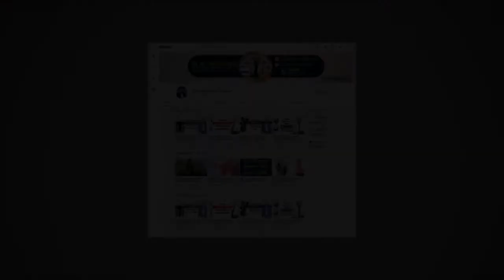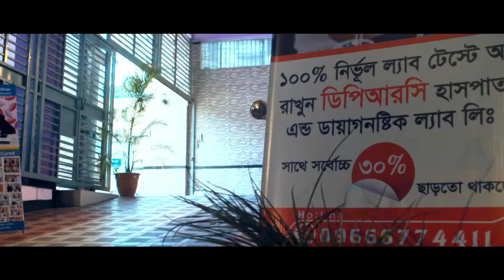ডায়াবেটিস সম্পর্কে যে গুরুত্বপূর্ণ তথ্য দিলেন বিশেষজ্ঞ ডাক্তার || Diabetes Mellitus Treatment